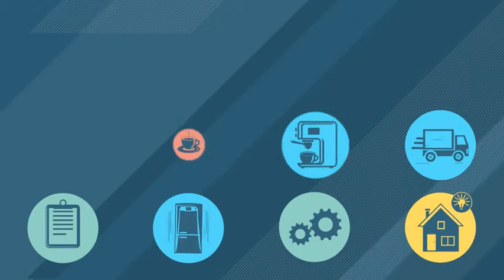Internet Of Things and Smart Home Icon Set | After Effects template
- After Effects CS5.5 and CS6 compatible. - All icons animate up to 4 seconds (Loop). - You can use it as an independent project or integrate in any of your video project. - At the heart of the animation is a vector image – you can use them in any size. - No plugins required.